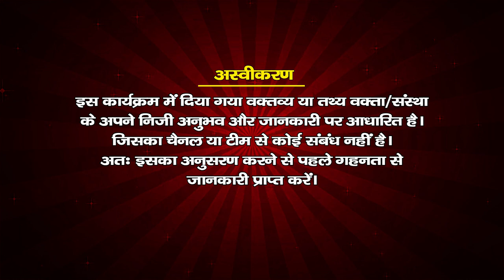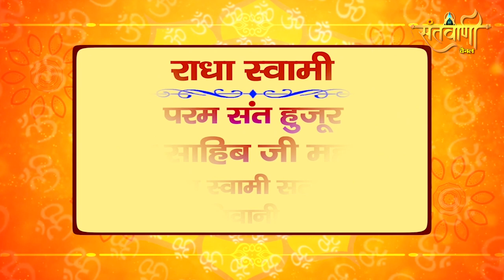राधा स्वामी सत्संग || 13 सितम्बर 2023 || कोसली, हरियाणा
HUJUR MAHARAJ JI SATSANG 13 SEP 2023 KOSLI, HARYANA
राधा स्वामी सत्संग  कोसली, हरियाणा  13 SEP 2023
Radha Swami Dinod Ashram Kosli Satsang 13 SEP 2023
Param Sant Huzur Kanwar Sahib Ji Maharaj | Radha Swami